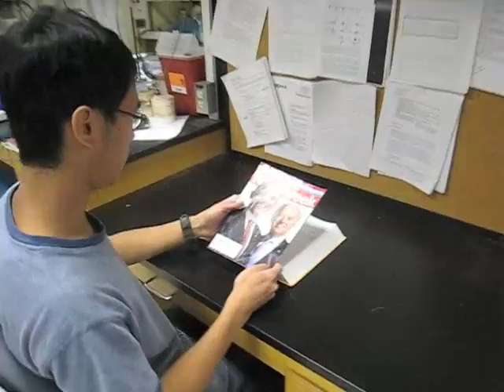I'm a Student, it's Obama, DUH! (Original Song)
Catchy music video by students, for students, for Obama! Duh.

LYRICS:

(Chorus:) I'm a student its Obama, Duh!
I'm a student its Obama, Duh Duh Duh!
I'm a student its Obama, Duh!

(Rap:) This country going crazy
All you students, don't get lazy
It's time to get the vote out
It's time to pull the troops out
It's time to brush the crumbs out
It's time to throw the bums out!

(Chorus)

The stock market is tanking
We about to get a spanking
1 in 7 got no healthcare
Politicians don't know welfare
We got Congress talking baseball
Our economy's in freefall

We don't need McCain
Put Obama in the House!
We need Obama!
We need Obama!

(Chorus)

We got politicians making wars
Soldiers doing triple tours
Arabs pump it and supply it
China makes it then we buy it

Our parents all gone fishin'
They're all cracked out on religion
It's up to us to fix it
We don't wanna just remix it

We don't need no Palin,
We need Obama!
We need Obama!

(Chorus)

So all you freshmen skip a class
Go out and register your a$$
Barackobamadotcom, drop a dime
Takes just a second of your time

It ain't enough to hope,
We gotta get out there and VOTE!
We band together, we can make it
Nothing out there that can break this

(Chorus)